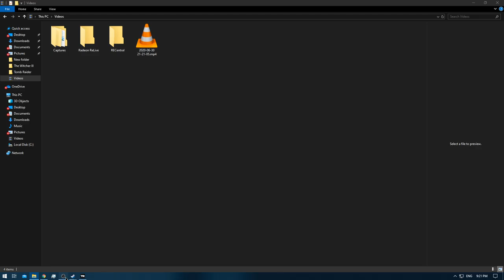[1/1] Tomb Raider - Episode 7 [NC]